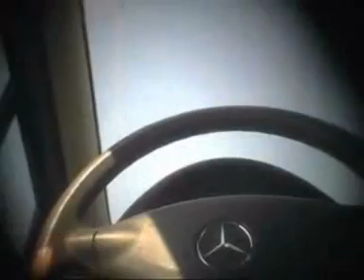Cum ia spaga un politist din Timis de la DGA.mpg